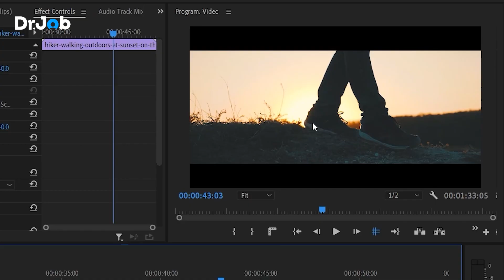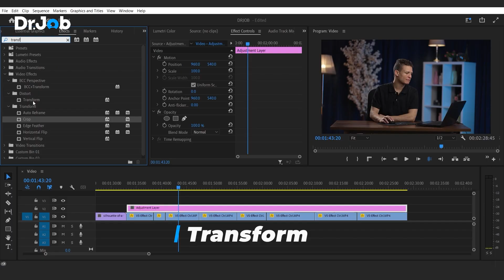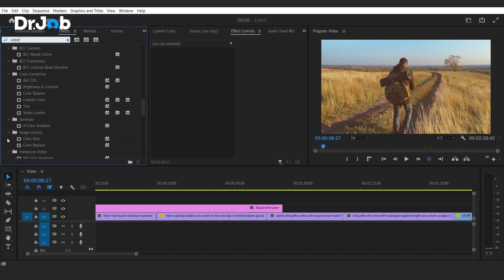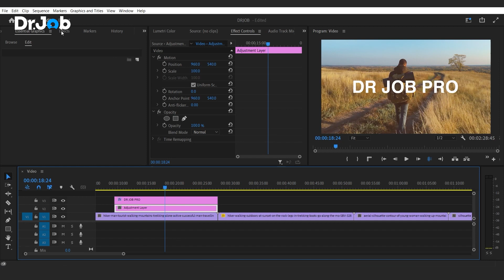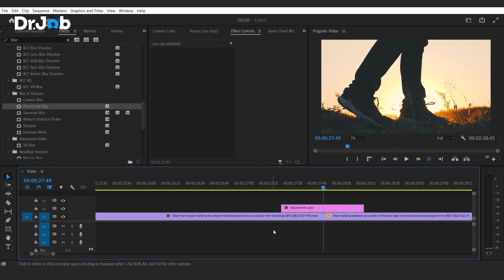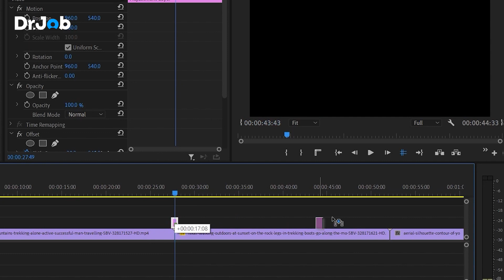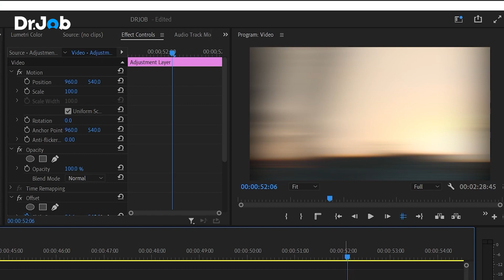طرق مختلفة لاستخدام Adjustment layer | د.جوب برو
"حلقة جديدة من سلسلة فيديوهات تعليم المونتاج-Video Editing يقدمها د. جوب مجانًا لمشتركينا لمساعدتهم على التطور وزيادة مهاراتهم للزيادة من دخلهم من خلالها
نسعد بسماع ارائكم عبر التعليقات!

 dr.job pro, د.جوب برو, dr job pro, dr. job pro, ما الجديد في د.جوب برو؟